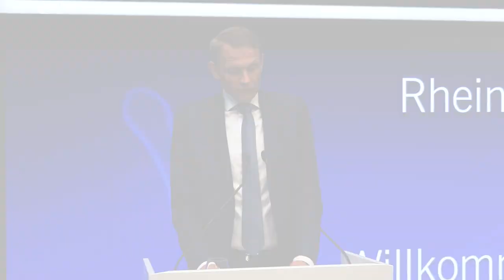Welcome to the DAX, Rheinmetall AG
Rheinmetall has been listed on the DAX since March 20. We welcome the company with a Opening Bell Ceremony.